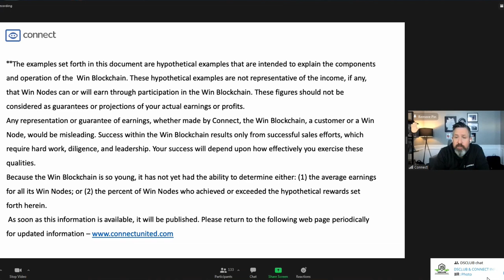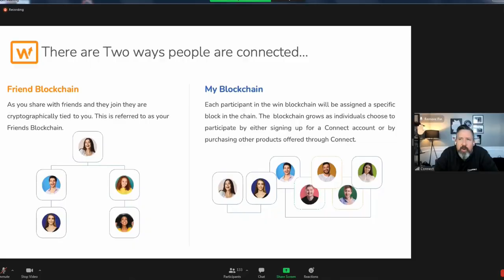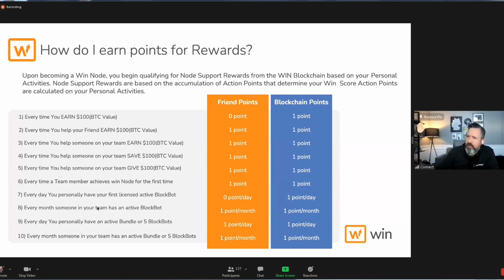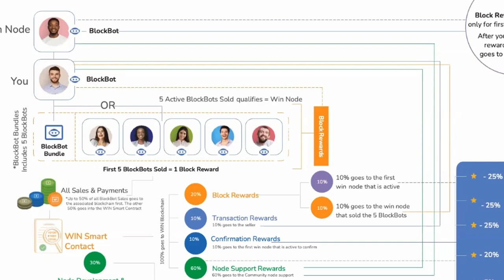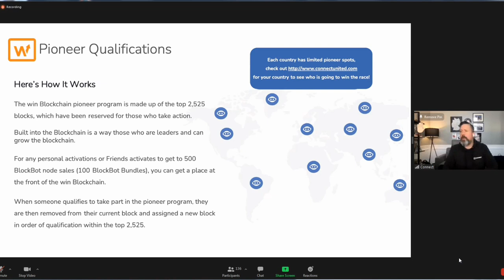Learn how CONNECT WIN BLOCKCHAIN REWARDS work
Hello!
We are so happy that you found our channel. You are a very important person to us. We are here to help you get started and do it in the right way. We don´t leave you alone, that is 100% guaranteed!

If you joined already in Connect and running your nodes, please talk to your sponsor.
⛔️⛔️ Don´t make a mistake and just use whatever link you find on YouTube, this isn´t so easy to get started and get the most of it & this is working the best way in teams, not behind the scenes.⛔️⛔️

If you are looking at Connect, what it is and how does it work, and how to make the most of it you are at the right place.

THE BASICS
Nodes and Smart Nodes offered by Connect are like programs or applications that can run on regular devices like personal computers. Node owners earn digital rewards in exchange for supporting blockchain transactions in numerous ways.

Nodes are running and given daily rewards depending on how many nodes you are running on your computer ( or VPS). GREEN - tokens have already a fiat price of about 0,005$(Feb 2022). We can show you which project is the fastest growing, just ask.

You need to choose & work smart to become very successful. Nothing good happens before you put effort to gain momentum and financial freedom.

We are building the biggest blockchain community ever and the goal is to become bigger than the 3 biggest companies in the world together.

It is Free to get started, but nothing good comes without putting in the effort.

or Sirpa @SirpaDSClub at telegram so we can see, you managed to sign up successfully.
3) There are a few signup steps, how to create your wallets etc. before you can purchase anything.
4) We can talk, chat or have a video call. We can show you more about the next steps.
5) We speak three languages (eng, ru, fi) and have also close Thai, German, Estonia, etc speaking people around.

You don´t get a personal sponsor to help and teach you how to do things.

SUPPORT & OUR HELP:
This is NOT an easy project to get started. MOST OF THE new members don´t get any support, as Connect support has thousands of tickets daily, you could wait 2 months for info from the company. This is because Connect is in its pre - pre-launch stage.
We teach and help our team members personally with zoom - calls, webinars, telegram chat, channel, etc.